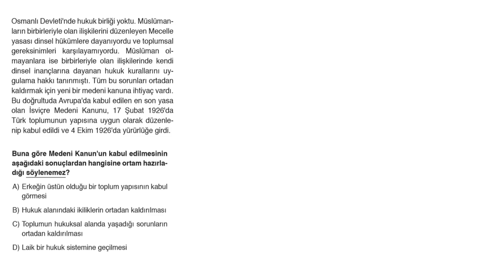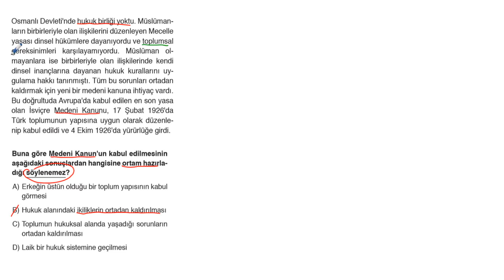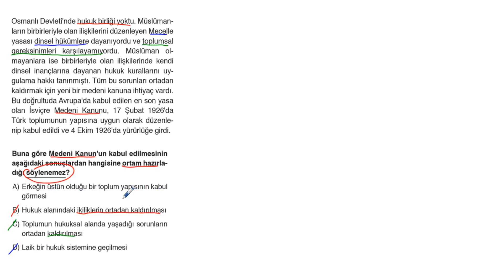8. SINIF TÜRKİYE GENELİ | İNKILAP TARİHİ VE ATATÜRKÇÜLÜK 7.SORU